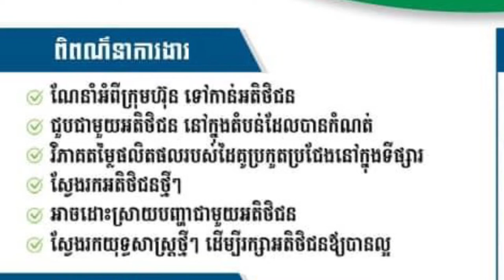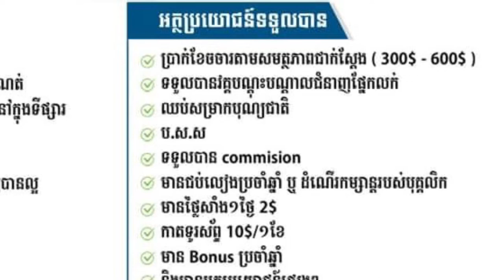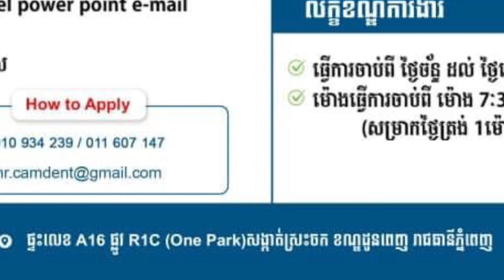ប្រភពការងារ episode83 JobSource jobs ជាបន្ទាន់ Sale_Outdoor ប្រាក់ខែច្រើន ការងារថ្មីៗ